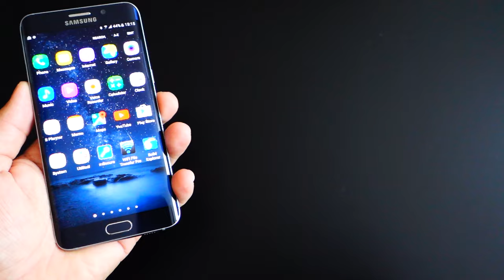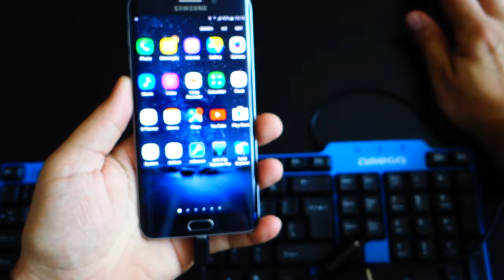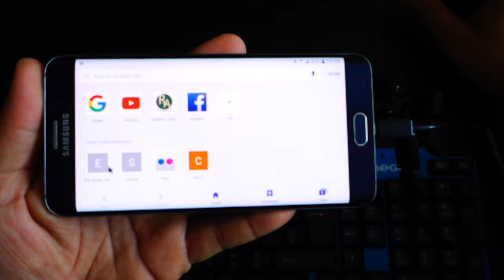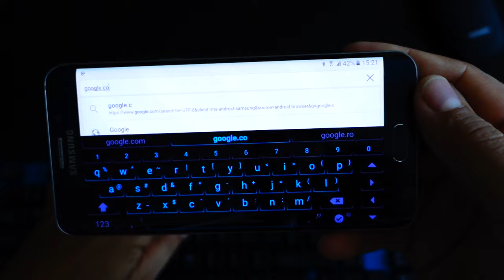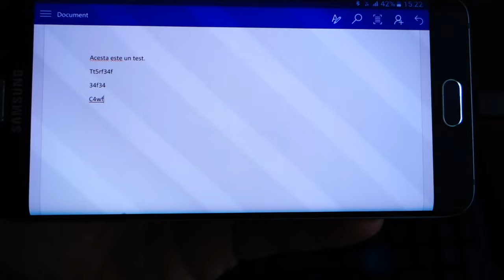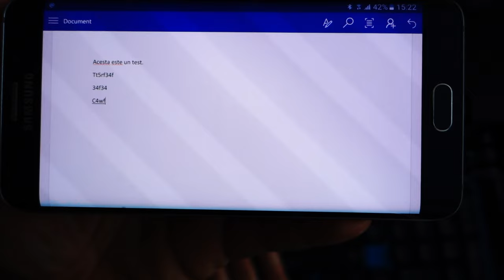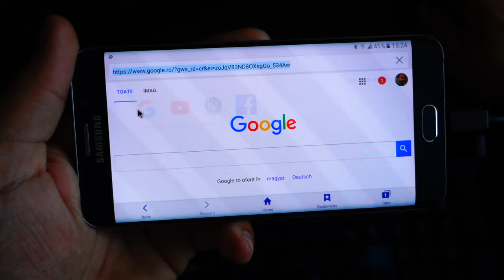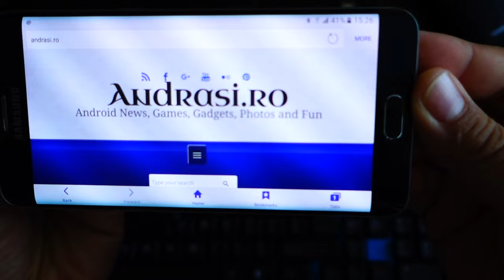How to connect keyboard + mouse to a smartphone / tablet